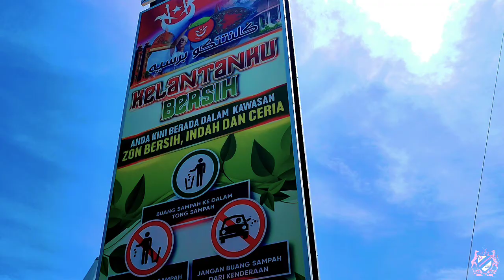JELAJAH KELANTANKU BERSIH & PELANCARAN ZON BERSIH, INDAH & CERIA (BIC) JAJAHAN KUALA KRAI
7 Jun 2022

Program Jelajah Kelantanku Bersih dan Pelancaran Zon Bersih, Indah Dan Ceria (BIC) Jajahan Kuala Krai yang diadakan di Dataran MDKK.

Program ini disempurnakan dengan perasmian oleh YB Dr Haji Izani Bin Husin Pengerusi Jawatankuasa Kerajaan Tempatan, Perumahan dan Kesihatan Negeri Kelantan. Turut hadir adalah YB Timbalan Pengerusi Jawatankuasa Kerajaan Tempatan, Perumahan dan Kesihatan Negeri Kelantan, YB ADUN Mengkebang, YABrs Pengarah Bahagian Kerajaan Tempatan. YBrs Ketua Penolong Pengarah, Unit Perancang Ekonomi Negeri (UPEN), YABrs YM Yang DiPertua MDKK, YBrs Tuan Setiausaha MDKK, AhIi-AhIi Majlis serta Pegawai-Pegawai Kerajaan.

Tahniah dan terima kasih kepada semua pihak yang bertungkus lumus dalam menjayakan Majlis Pelancaran Zon Bersih, Indah dan Ceria (BIC) Jajahan Kuala Krai pada hari ini. Semoga usaha ini  diberkati ALLAH hendaknya.

Bersama kita menjaga Kebersihan, Keindahan dan Kecerian Bandar Kuala Krai.